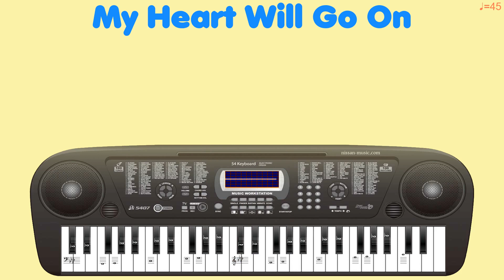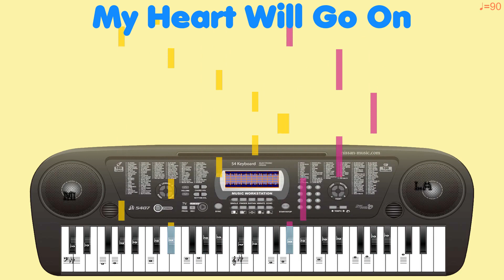James Horner - My Heart Will Go On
♩=45 - 00:00:00
♩=90 - 00:09:34

Learn Piano online from slow to fast
Смотри и повторяй.
Учись играть на пианино по интернету